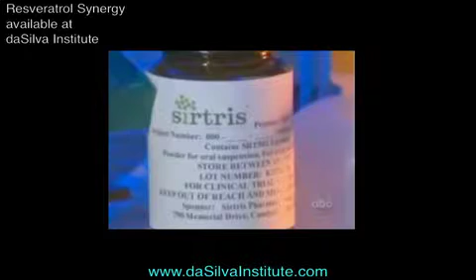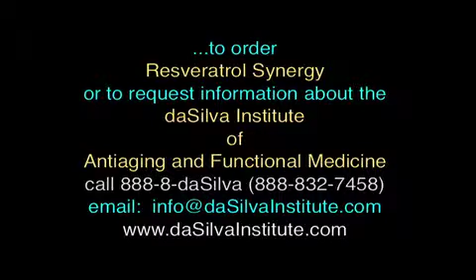Resveratrol Barbara Walters Special.m4v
Resveratrol is just another example of how food can be medicine.  This is known as "nutragenomics" where nutrition can turn on and turn off genes in our bodies.  In this video, Barbara Walters interviews Harvard Researcher Dr. David Sinclair who discusses his many discoveries of the power of Resveratrol in fighting disease as well as aging.